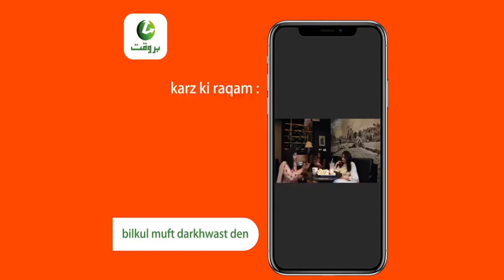Barwaqt-PK-ur-177-Barwaqt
Barwaqt is a high-quality financial app that can help users get loans. We use big data to evaluate users' data.

You can apply for a loan if you meet the following 2 conditions：
-Citizen of Pakistan
-18 years or older

Loan product information:
1. Online loan tenure: 91-180 days
2. Loan amount ranges from Rs.1000-Rs.25000
3. The highest Annual percentage rate (APR): 24% per year

To calculate a 91days,PKR6000 loan, the charges are as follows:

Monthly interest rate: 24%/12=2%
Monthly interest: PKR6000*2%=PKR120
Total monthly payment=PKR6000/3+PKR120=PKR2120

Total interest: PKR6000*(24%/360)*91 days=PKR364
Total repayment: PKR6000+PKR971=PKR6364

Our advantages:
-Relatively low interest
-Need CNIC
-Ensure your data and privacy security
-Multiple ways to get cash

Come and enjoy high-quality financial services in Barwaqt!